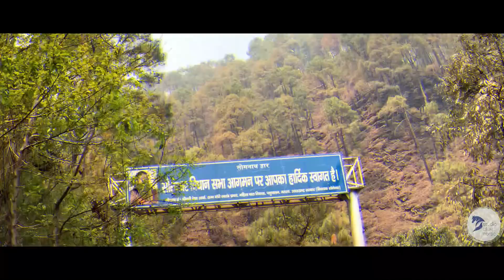Bike Road Trip - Ranikhet to Kausani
Day 3 vlog: Ranikhet to Kausani
Distance Covered: 58.3Km
Journey Time: 4 Hours
Places to Visit
1.
2.
3
4.
5.
6 days Bike Road Trip from Delhi to Uttrakhand and back to Delhi